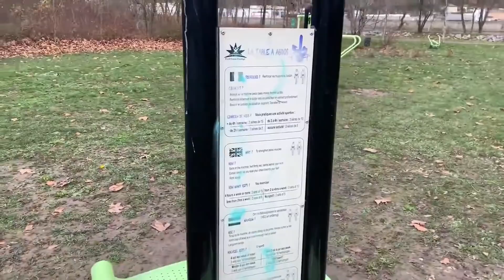MA COPINE DE 5 ANS FAIT DE LA MUSCU COMME TIBO INSHAPE !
🔴STEALTH GAMER : CODE DE REDUCTION DE 3% : DUO12
achetez tous vos objets high tech moins chers !